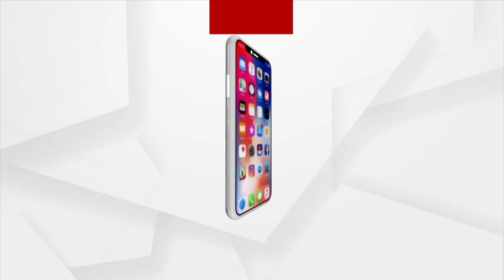ସାଂସ୍କୃତିକ ନରସଂହାରର କାହାଣୀ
ସେତେବେଳର ବନ୍ଧକ କହିଲେ ବାମିୟାନରେ ବିଶାଳ ବୁଦ୍ଧଙ୍କ ମୂର୍ତ୍ତି ବିସ୍ଫୋରଣର କଥା...
ବିସ୍ଫୋରଣ କଲେ...ସାଥୀର ଶବକୁ ବୁହାଇଲେ...ଗୁଳି ଫୁଟାଇ ଗାଈକୁ ମାରି ଖୁସି ମନାଇଲେ...
20 ବର୍ତାଷ ତଳର ତାଲିବାନର କ୍ରୁର କାହାଣୀର କଥା...